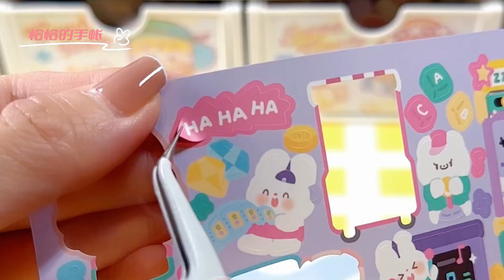🎀恰恰の手帳 卓大王 阿卓 造景 手帳拼貼 沉浸式 白噪音 聲控 ASMR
🎀ChachaのPocket Account Zhuo Dawang Azhuo Landscaping Pocket Collage Immersive White Noise Voice Control ASMR